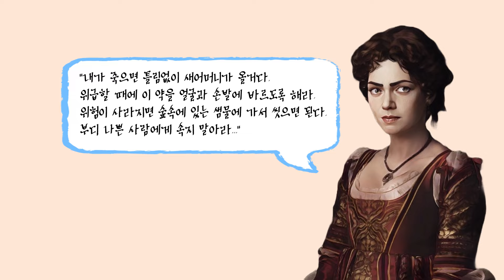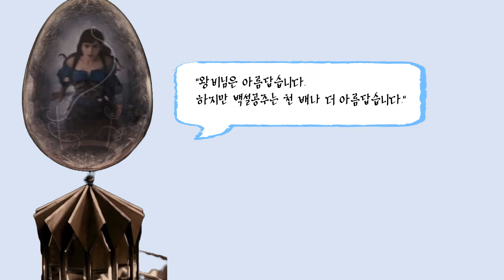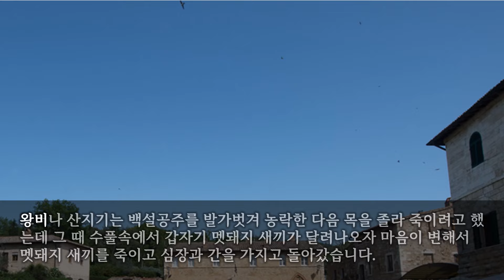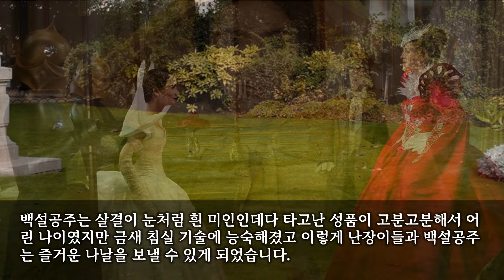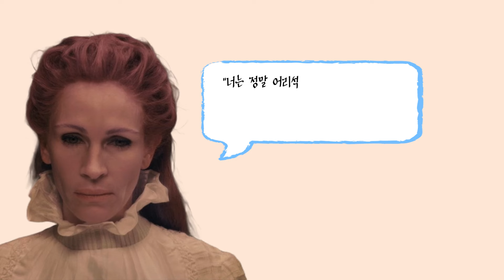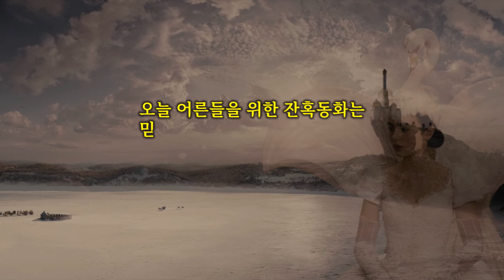[어른들을 위한 잔혹동화] 믿었던 왕자는 계모와 결혼하고 어리석어 흑설공주가 된 백설공주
너무 예쁜 아기 백설공주

옛날 아주 먼 옛날, 어느 나라의 왕비님이 여자아이를 낳았는데 살결은 눈처럼 희고 입술은 피같이 붉으며 머리카락과 눈동자는 새까만 정말 예쁜 아기였습니다.
그래서 모든 사람이 아기를 백설공주라 불렀고 백설공주는 자라면서 점점 더 예뻐졌는데 슬프게도 왕비는 공주를 낳은 후 몸이 약해져 백설공주가 일곱살 되던 해 세상을 떠나고 말았습니다.

죽기 전에 왕비는 백설공주를 불러 약이 든 조그만 병을 건네주면서 말했습니다.

“내가 죽으면 틀림없이 새어머니가 올거다.
위급할 때에 이 약을 얼굴과 손발에 바르도록 해라.
위험이 사라지면 숲속에 있는 샘물에 가서 씻으면 된다.
부디 나쁜 사람에게 속지 말아라...”

이렇게 말하고 왕비는 마침내 숨을 거두고 왕비가 말한대로 왕은 왕비가 죽자마자 새로 젊은 왕비를 맞이했는데 새 왕비는 무척 아름다운 사람이지만 우쭐거리기를 잘하고 시기심이 센 여자였습니다.
왕비는 백설공주가 천사 인형처럼 예쁜 것을 보자 왠지 마음이 편치 않았는데 왕비는 신기한 마법의 거울을 갖고 있어 마법의 거울을 들여다보면서 물었습니다.